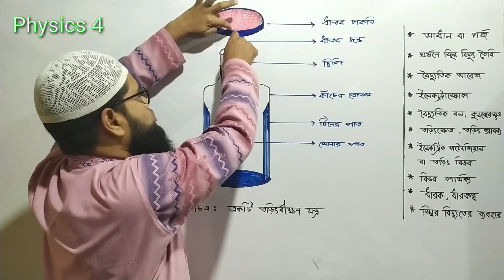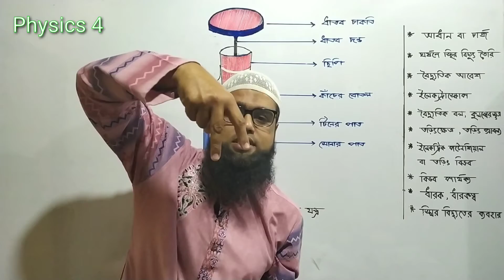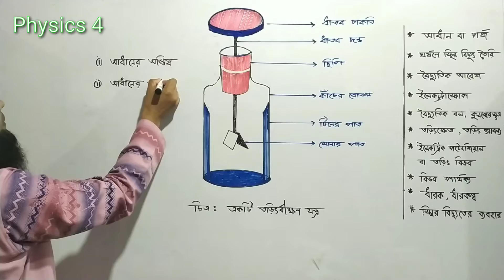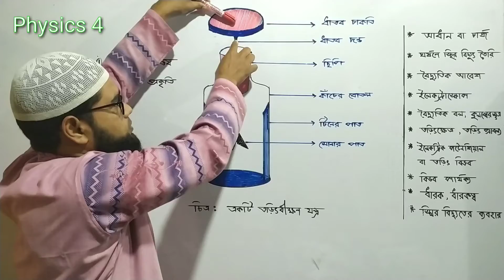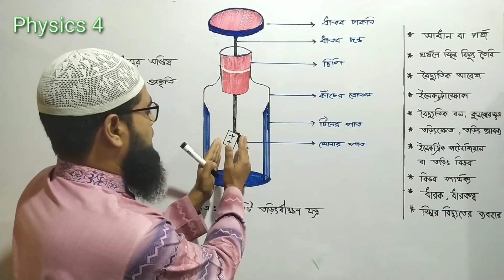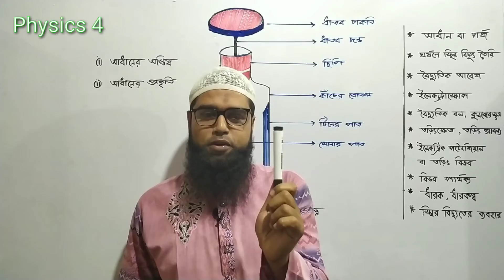নবম-দশম শ্রেণির পদার্থবিজ্ঞানের ১০ম অধ্যায় : স্থির তড়িৎ (তড়িৎবীক্ষণ যন্ত্র)